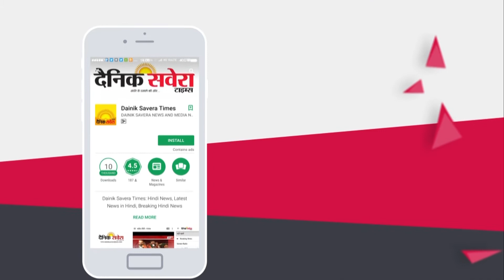CBSE paper leak case is a case of central board - HP Education Minister